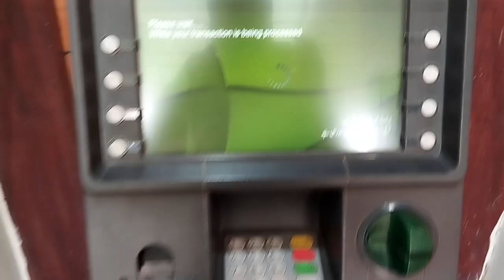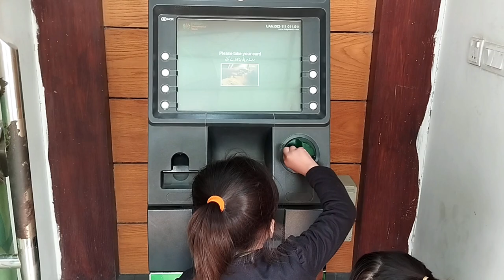Let's go to bank for cash bfor shopping.Funny mini vlog.how to draw cash from ATM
let's go to bank to draw cash for shopping.Funny mini vlog.how to draw cash from ATM

it is mini vlog of umehani & Mirha visiting an ATM of bank before shopping of new year celebrations.new year 2024.they also learned how to withdraw cash from ATM machine by using safe methods.it is good informative video for kids and young ones regarding their self confidence.
Withdraw Money
Withdraw Money from ATM Machine
simple steps to Withdraw Money from ATM Machine
Money from ATM Machine
ATM Machine
steps to Withdraw Money
How to Withdraw
How to Withdraw Money from ATM Machine properly
ATMautomated teller
Automated Teller Machine (Invention)
banking system
banking system in Pakistan
banking sector in Pakistan
cash withdrawal systems in banks
NRSP bank review
NRSP microfinance bank
NRSP Branch in chowksarwarshahid